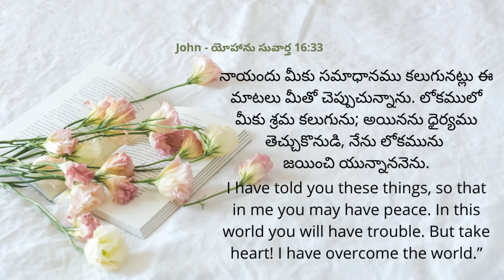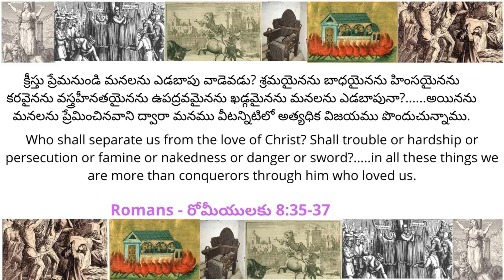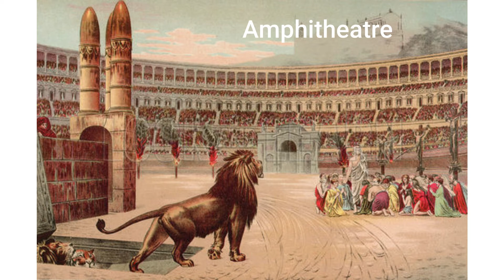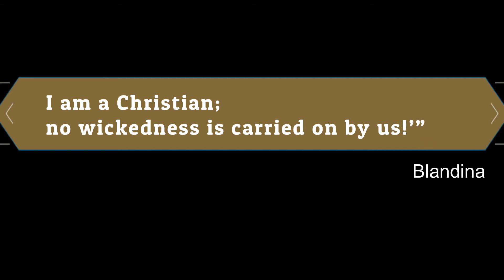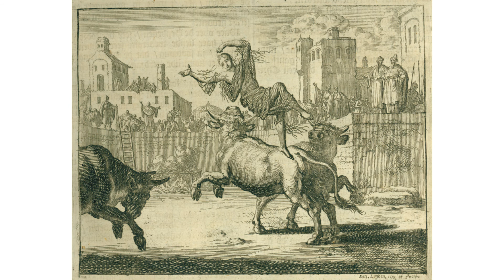Blandina - Christian martyr || క్రైస్తవ హతసాక్షి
Blandina - "I am a Christian; no wickedness is carried on by us!"